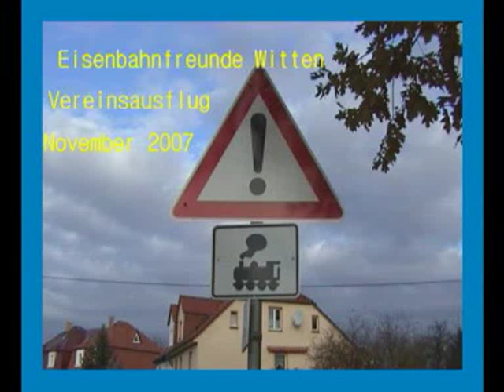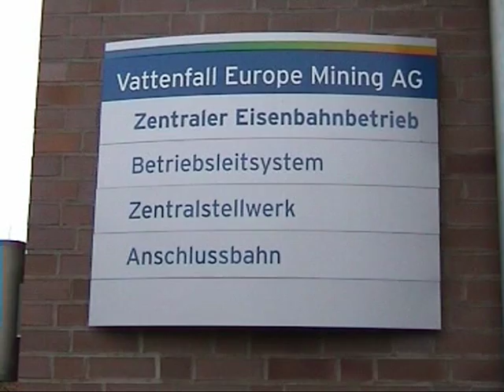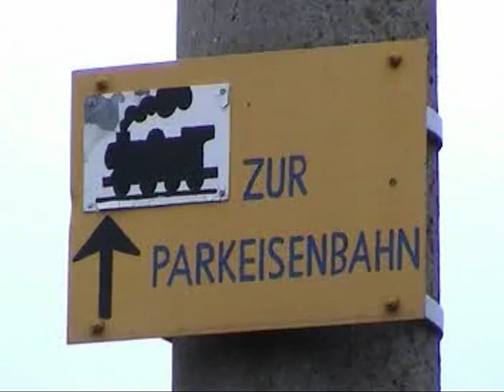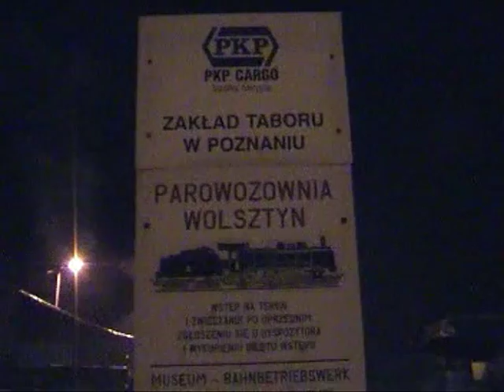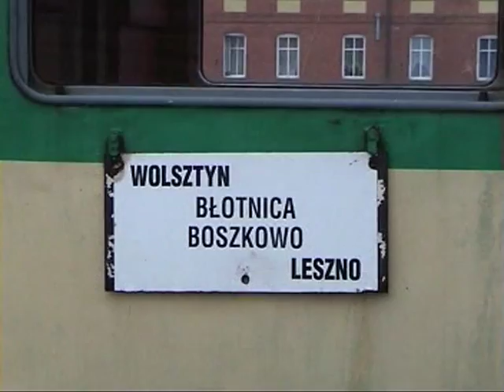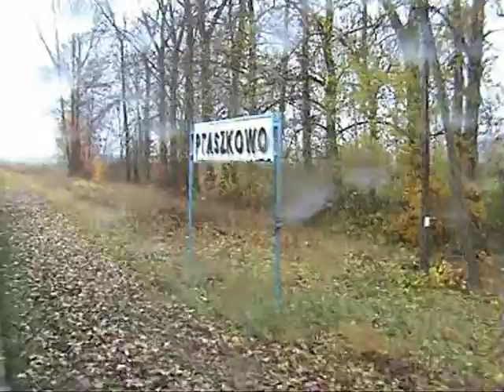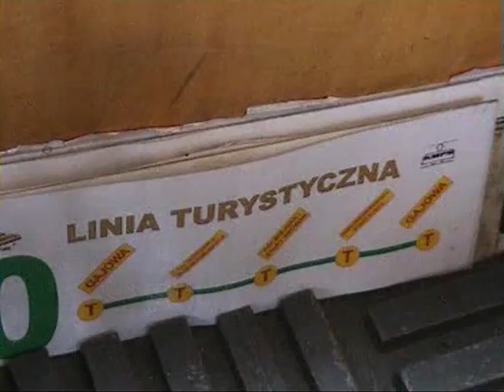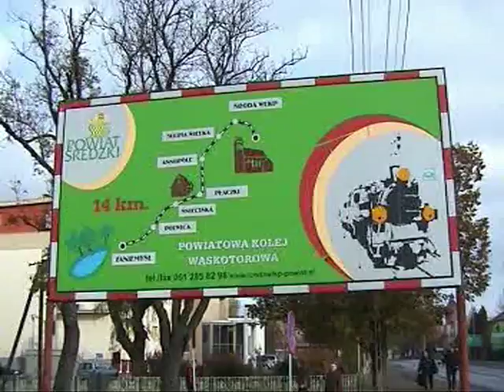Eisenbahnfreunde Witten auf Ostreise 2007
"Eisenbahnfreunde Witten" auf Ostreise im Jahr 2007 mit diversen Bahn-Höhepunkten